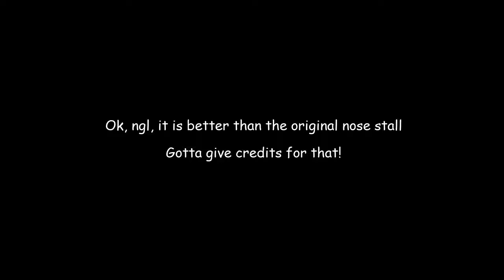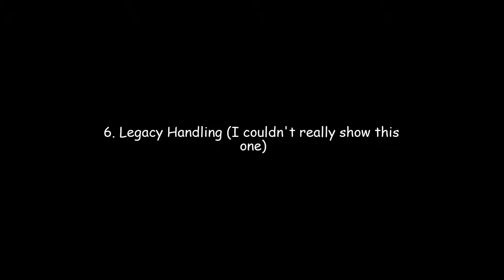PTFS update overview?!?! Prob my first time doing this on my channel lol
Specs:
Kapwing (Editing Software)
Chromebook (Filming)